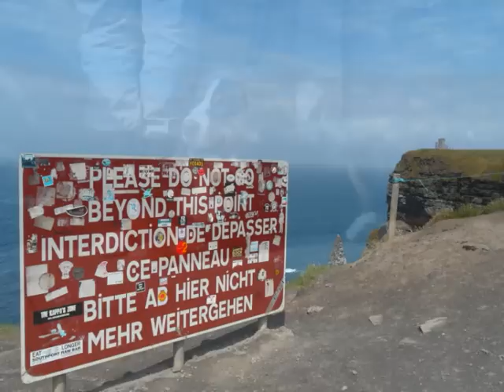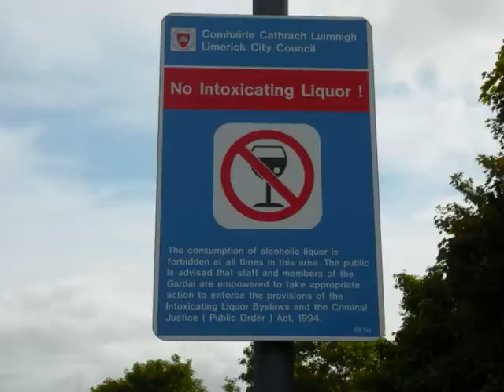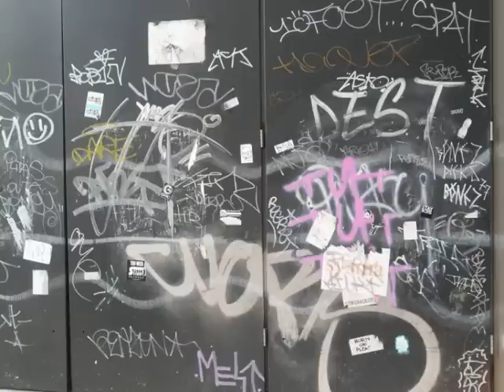happiness is all in your hands - Queen Ifrica - Bambas 2 Jamaica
HAPPINESS IS ALL IN YOUR HANDS • BiD   Queen Ifrica - Bambas2 JAMAICA